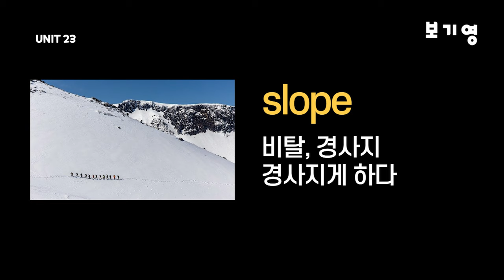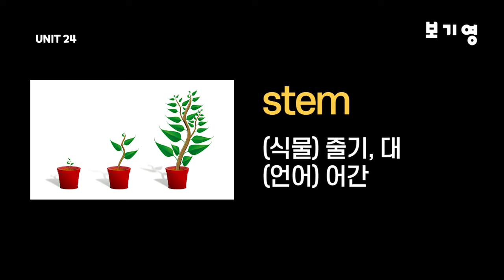어휘끝수능 UNIT22-UNIT24#영어공부